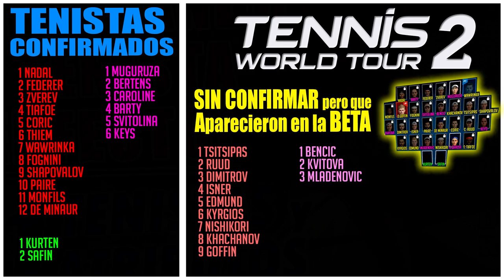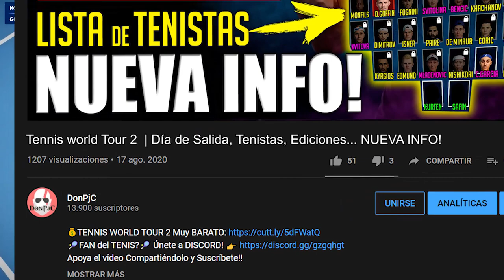TENNIS WORLD TOUR 2 | Día de salida, Precio, Edición Especial, Estadios, DLCs, Tenistas y ¿Ps5?😲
➜Ps3 y Ps4: "Pj17103"
➜Steam: DonPjC

TORRE/Gabinete: Thermaltake Core X5 (verde)
CPU: Ryzen 7 1800X (dispación líquida)
GPU: Gtx 1080Ti (GIGABYTE AORUS)
Placa Base: Gigabyte X470 AORUS ULTRA GAMING-CF (AM4)
🎙Micrófono: Rode NT-USB (antes el Snowball)
Teclado: KROM Khaido
Ratón: Titanwolf 16400 dpi - 18 botones
Alfombrilla: Una de God of War
TV: 43" Hisense 4K (60fps)
WebCam: Logitec 922 (FullHD)

00:00 Presentación
00:20 Día de lanzamiento y plataformas
00:42 EDICIONES y DLC
03:11 Juego terminado
03:24 Tenistas Oficiales y NO oficiales
03:40 Las Dudas
04:15 Apóyame